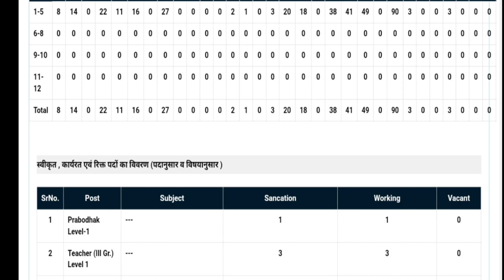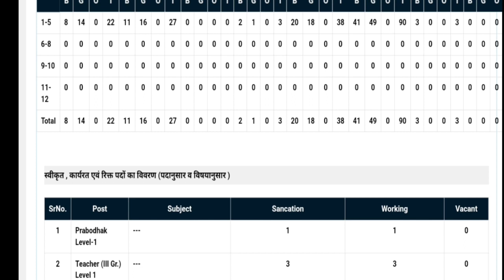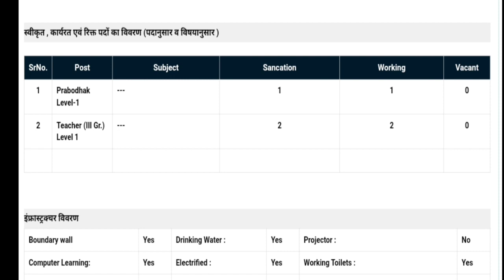Staffing pattern live। अपने विद्यालय में रिक्त पदों को इस प्रकार देखें।@eteacher7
Staffing pattern live